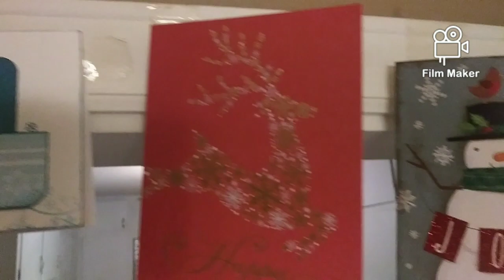🎄Christmas Friend Mail🎄